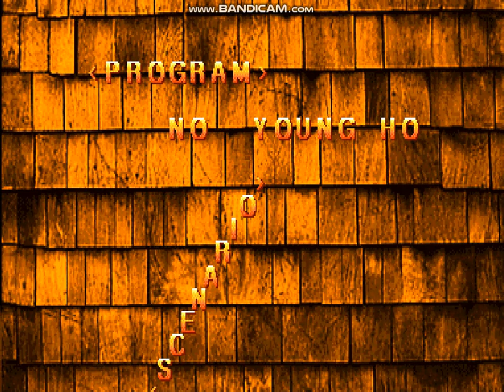Master's Fury Arcade (Bad Dump) Part 3